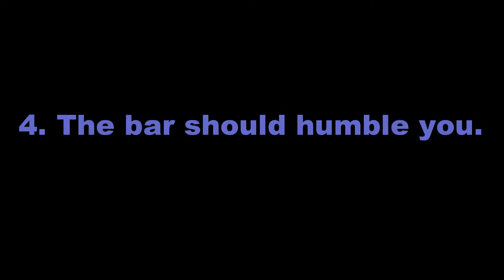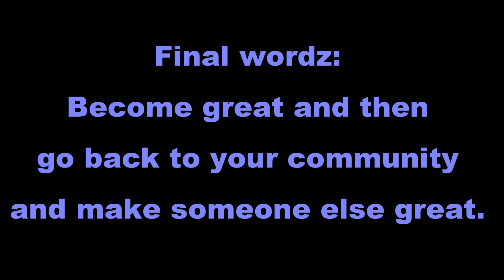Giant Thinking - MIND UP!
Harlem, NYC..some big wordz here.. Big THX to Giant, Meez, Matrix, HoneyBee and the rest of the Bartendaz for such a good time in the park.